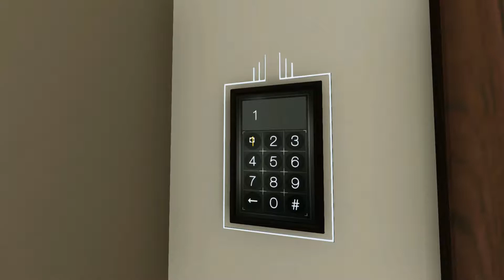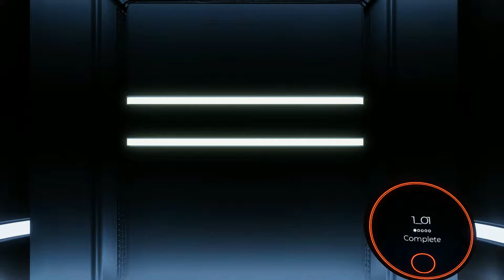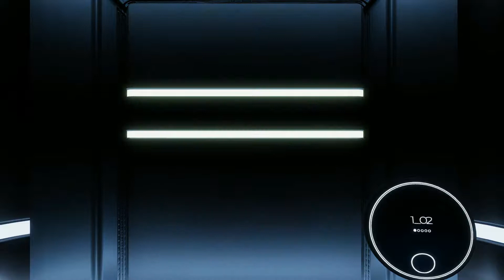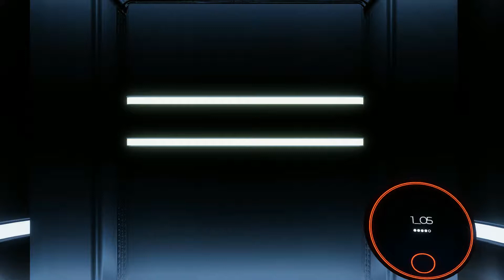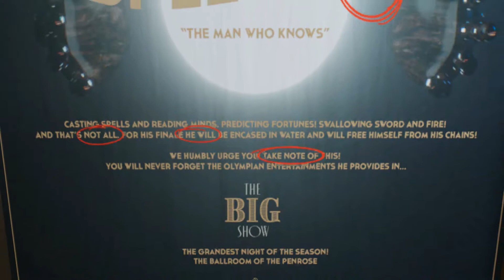The Spectrum Retreat - Walkthrough Part 1 (first-person puzzle game)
My wife playing The Spectrum Retreat on PC.
Check-in to The Spectrum Retreat for a stay you won’t forget. Manipulate your way to the truth in this captivating narrative-driven puzzler.

The Spectrum Retreat is a challenging, first-person puzzle game set in the near future. You awake at The Penrose hotel, a peaceful yet unsettling refuge from the outside world. As a valued guest, your existence is embedded into the corridors and guest rooms of The Penrose.

Exploration of the striking art-deco hotel will begin to uncover the mysteries of both The Penrose and the uncertainties surrounding your current stay. Your desire to unearth the truth is obstructed by an array of colour coded puzzles, mind-bending physics challenges and the growing fear of exposing your true intentions.

System Requirements:
    Minimum:
        Processor: AMD FX 6300 @ 3.5 GHz or Intel Core i3 or higher
        Graphics: AMD Radeon RX 550 or Nvidia Geforce GTX 750 Ti or higher

-- The Spectrum Retreat - Walkthrough (first-person puzzle game) --